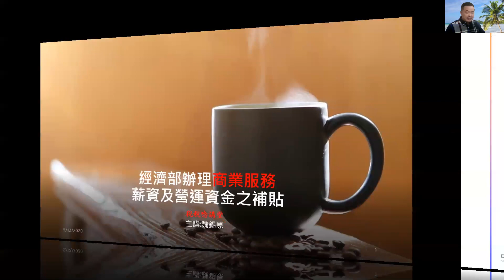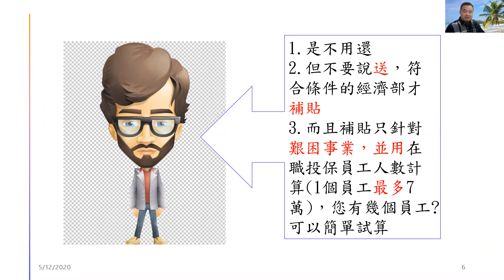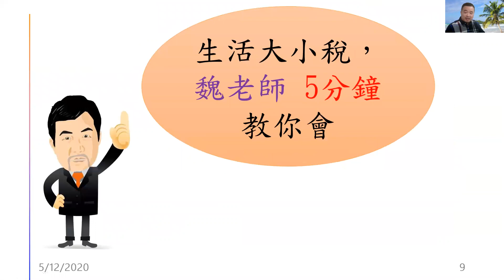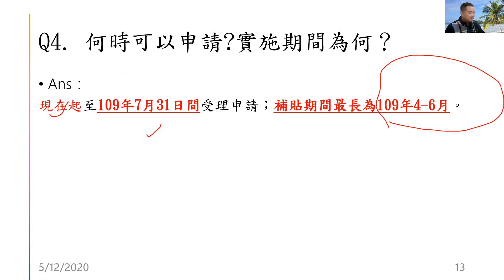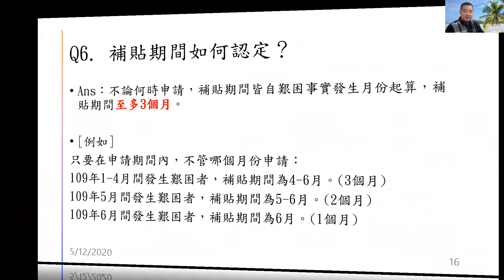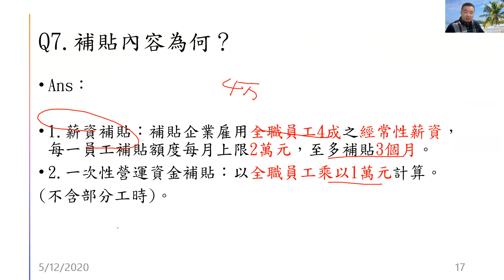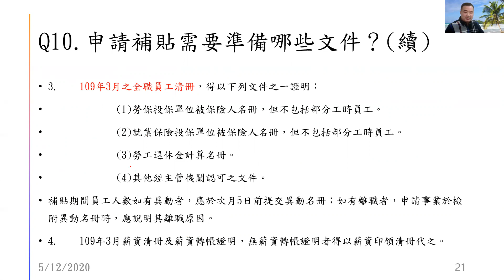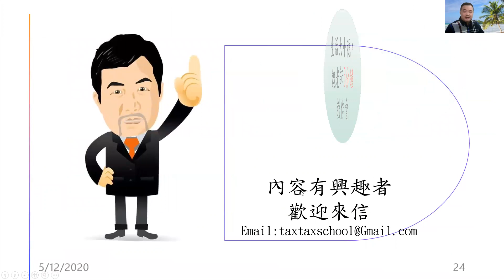【政府真好!補助又紓困,魏老師講給您聽第1集】經濟部辦理商業服務紓困薪資與營運資金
政府對企業很好，既然有紓困薪資與營運資金，如果您符合條件，卻沒申請，或是您知道後卻已經過了109年7月31日，艱困時候，請別跟荷包開玩笑!!
今日不看明日後悔. 真的!